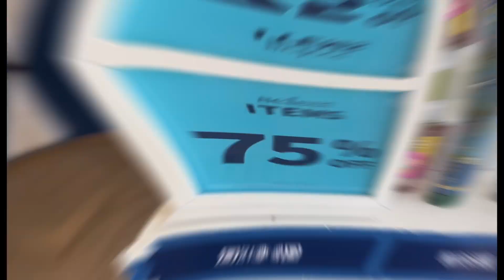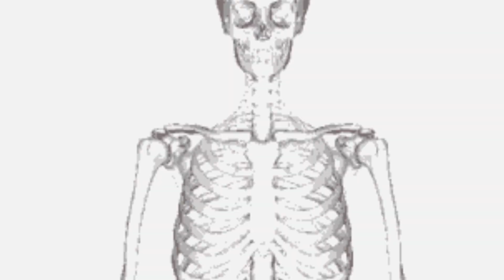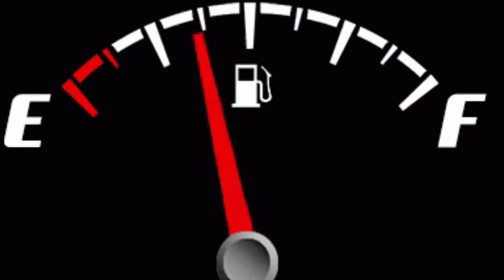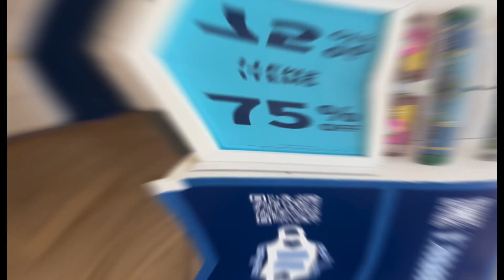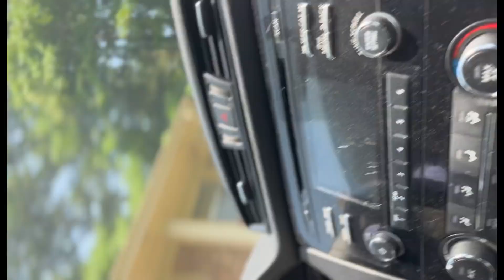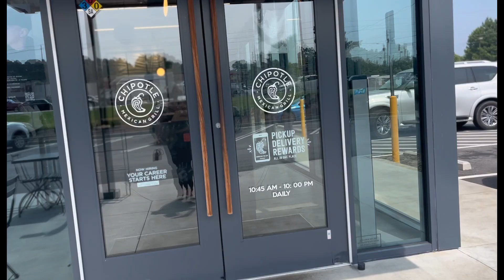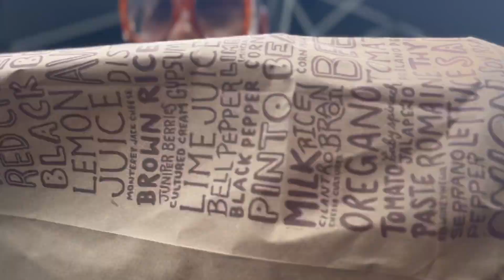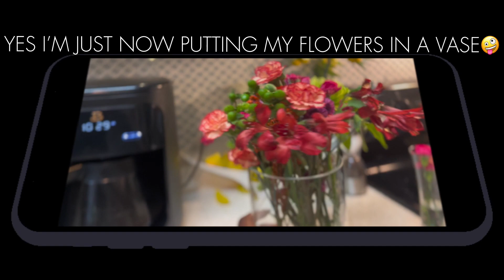DAILY VLOG: BUTT NAKED S@X | FEEL GOOD GIFTS | EMOTIONAL DOCTORS VISIT | COVETING | CAR INSPIRATIONS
Hey Boo💋

In this Vlog I’ll be sharing emotions coveting my feel good gifts chipotle again

I LOVE YA’LL BE BLESSED ♥️

FETCH REWARDS
6XQ66V
USE MY CODE AND START SAVING